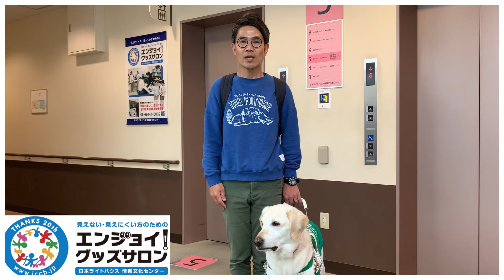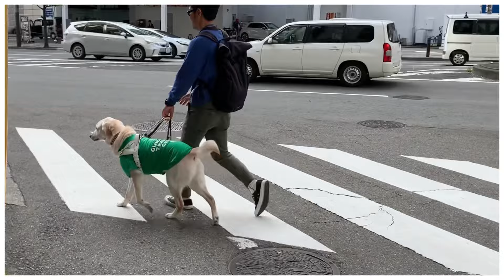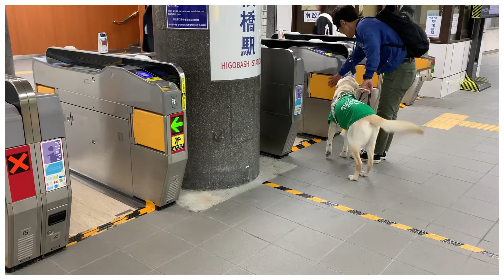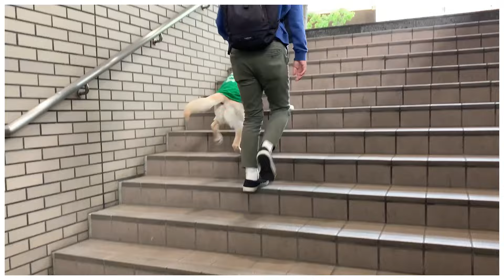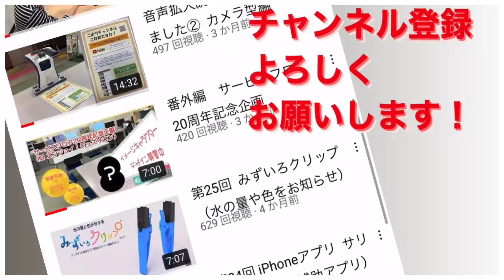第72回 盲導犬ができること〜盲導犬ユーザーになったらどんな感じだろう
盲導犬と一緒に歩く場合の基本的な指示語や歩き方をご紹介。

視覚障害
ロービジョン

一部音声のボリュームを調整したため再投稿
せっかく『いいね』もらってたのに、ごめんなさい。